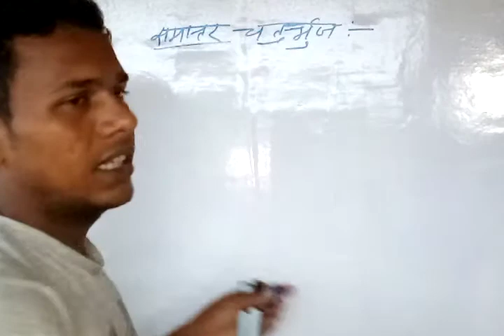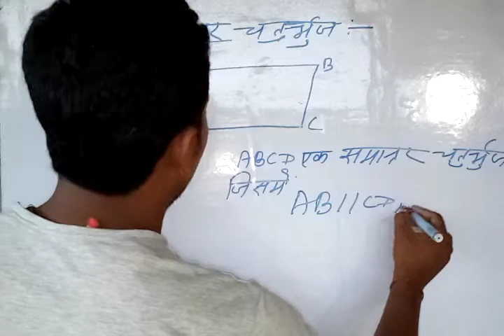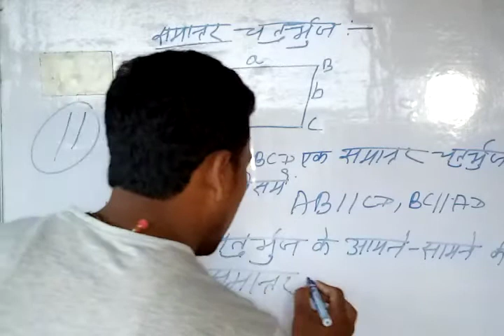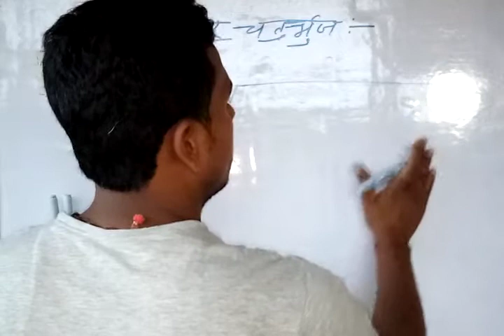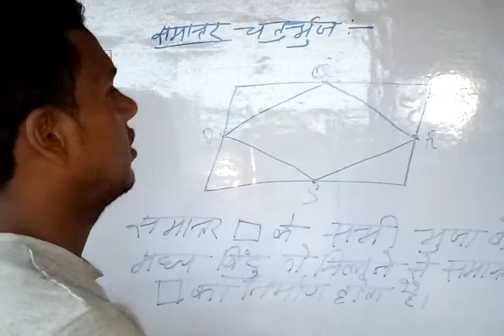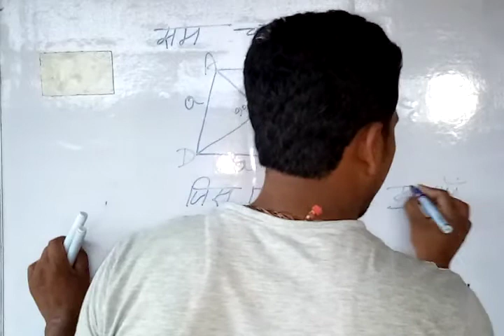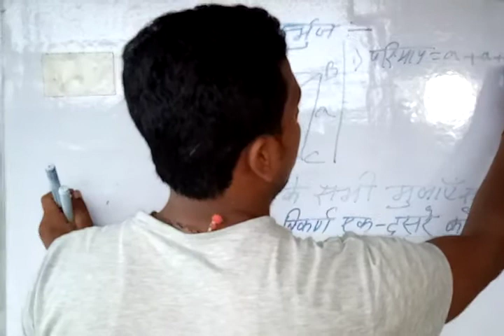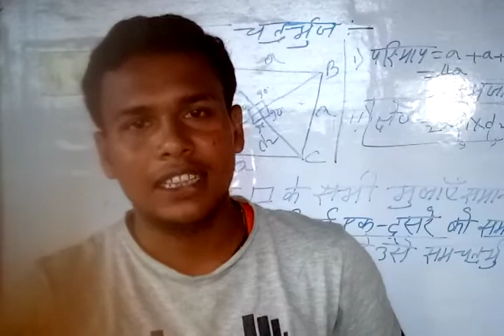समान्तर चतुर्भुज#समचतुर्भुज for ssc#ntpc#group-D By=D K square sir